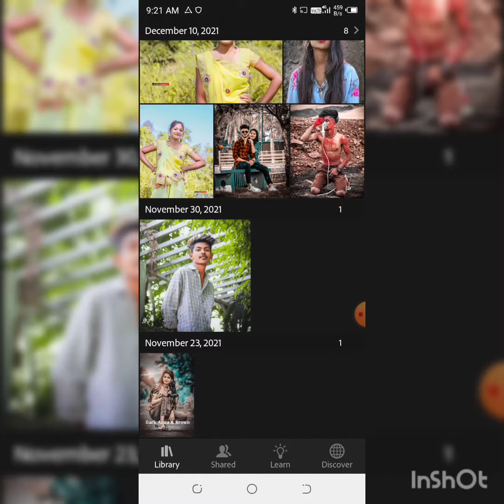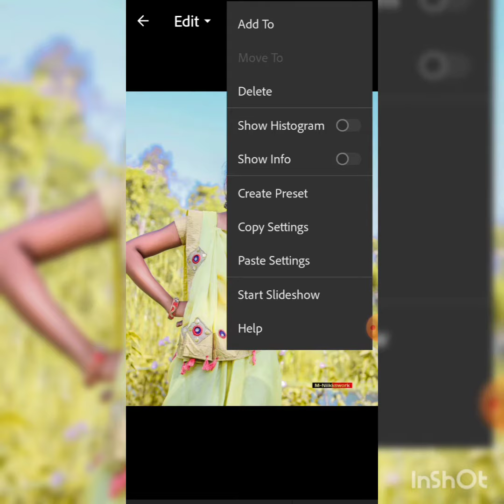😀 Lightroom preset use | photo editing 🎨🖌️